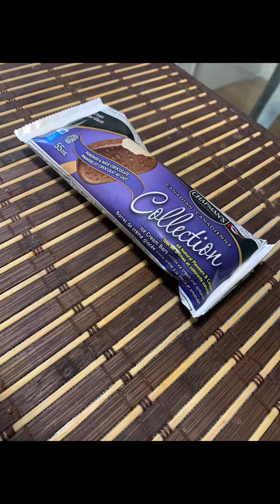My Weekend duty as a cook